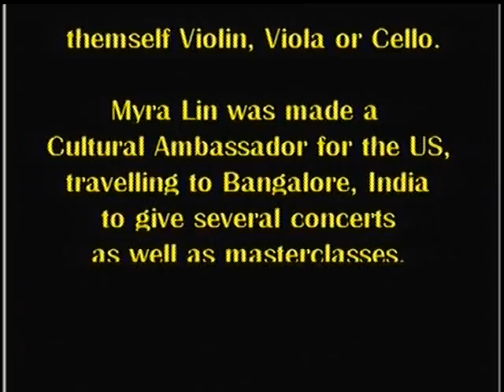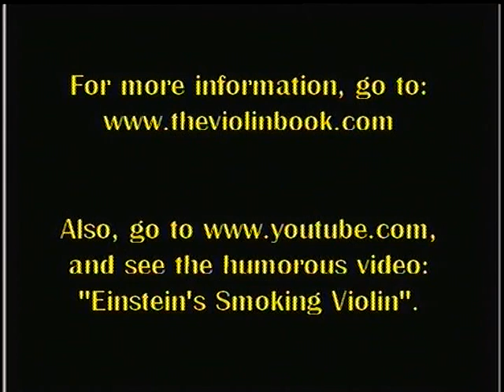El Choclo (Tango) performed by beautiful ladies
The Violins Brilliante: Violinists Eden Vaning-Rosen & Myra Lin perform a dynamic rendition of the tango, "El Choclo" by Villoldo